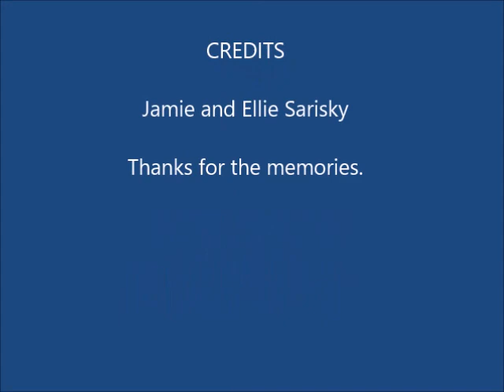Jamie and Ellie 04 2017